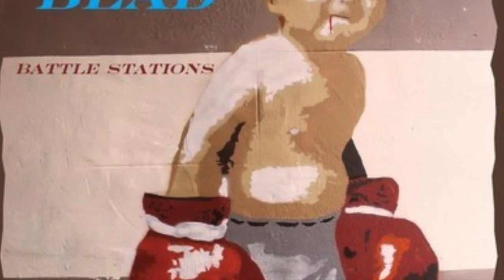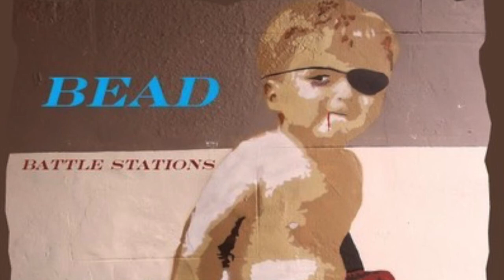Bead - Love Don't Get Me High (audio)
Track from the album "Battle Stations" by Bead

Produced by Boz Boorer at Serra Vista Studio, Portugal.

Musicians:
Bead - Vocals, Acoustic
Boz Boorer - Guitar
Dom Kelly - Bass
Shay Cosgrave - Drums

Written by  Bead (aka David James John Dwyer)
PRO - IMRO

LOVE DON’T GET ME HIGH

You’re not my honey pie
You’re not my butterfly anymore
You’re not my nicotine
You’re not my beauty queen anymore

Honey, your love don’t get me high
And I don’t really mind anymore

You’re not my saving grace
You’re not my sweet embrace anymore
You’re not my ball and chain
You’re not my pure cocaine anymore

I’m singing a new song…